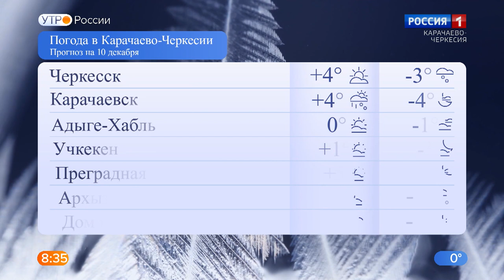Утро России. Карачаево-Черкесия 10.12.2020